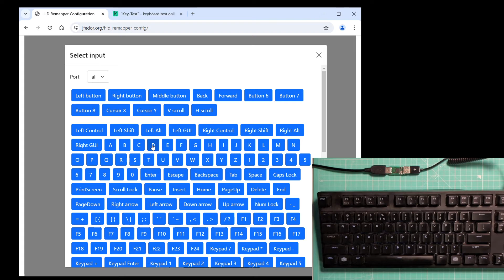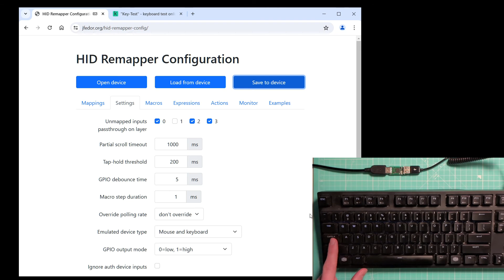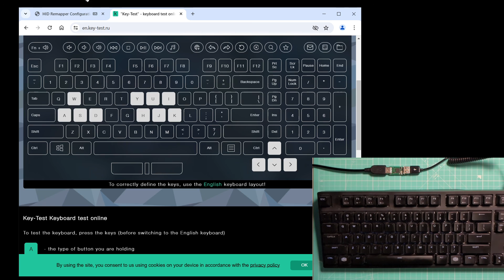HID Remapper layers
This video explains the layers feature in HID Remapper that lets you have multiple sets of mappings for some keys or buttons and switch between them.

HID Remapper is a programmable adapter for USB input devices.